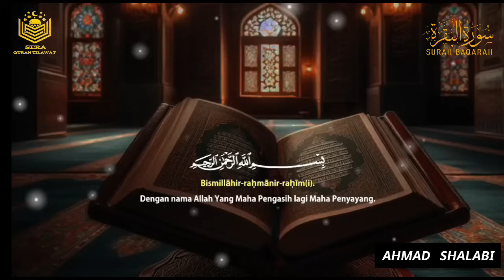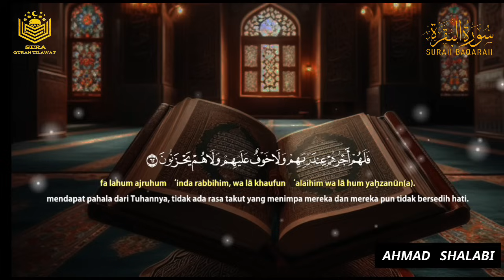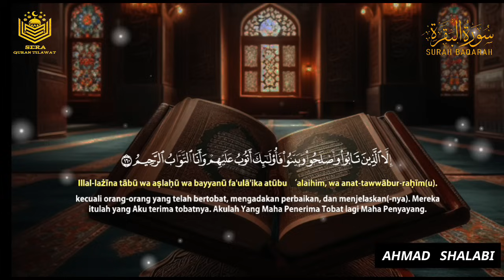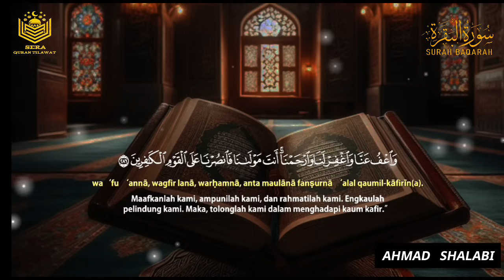সূরা আল বাকারা আবেগময় কণ্ঠে তিলাওয়াত l Beautiful recitation of Surah Al-Baqarah. سورة البقره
সূরা আল বাকারা অন্তর জুড়ানো কণ্ঠে তিলাওয়াত l Beautiful recitation of Surah Al-Baqarah. سورة البقره

One of the best Quran reciter in the world. Reciter By Ahmad Al-Shalabi

=সূচনা
=১ম পারা - আলিফ লাম মীম
=আদম আলাইহিস সালামের সৃষ্টির সূচনা
=আল্লাহর সাথে বনী ইসরাঈলদের চুক্তি
=বাকারা (বকনা বাছুর) এবং মুসা আলাইহিস সালাম এর কাহিনী
=ইব্রাহিম আলাইহিস সালামের কাহিনী
=২য় পারা - সায়াক্বুল
=ইসলামী উম্মতের ভিত্তি
=দাউদ আলাইহিস সালাম এবং অত্যাচারী জালুতের কাহিনী
=৩য় পারা - তিলকা' আর-রুসুল
=আয়াতুল কুরসী
=ইসলামে সাদাকা দেওয়ার গুরুত্ব
=শেষ দুই আয়াত

আমাদের চ্যানেলে প্রতিদিন কোরআন তেলাওয়াতের আপডেট দেওয়া হয়। প্রতিদিন কুরআন তেলাওয়াত শুনতে আমাদের চ্যানেলের সাথেই থাকুন।